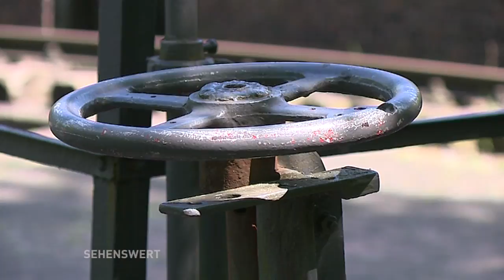Sehenswert! // Natur-Park Südgelände (Teil 3)